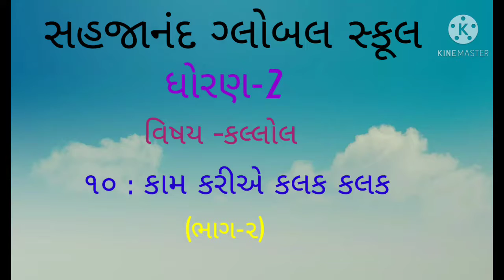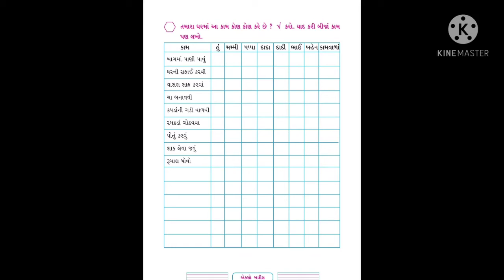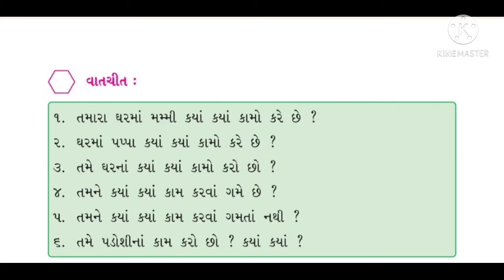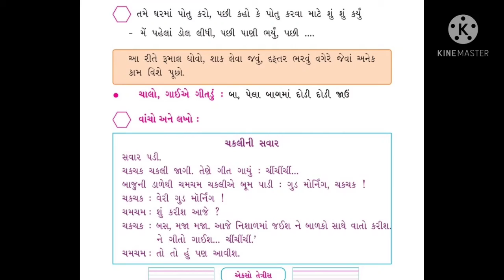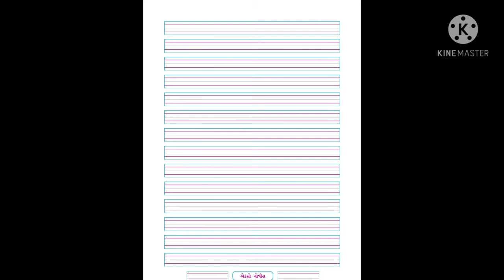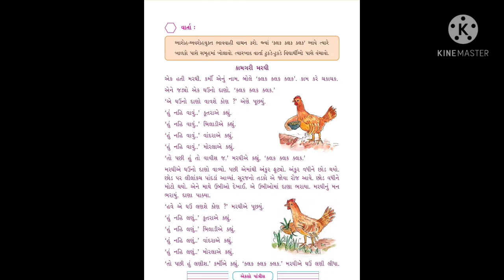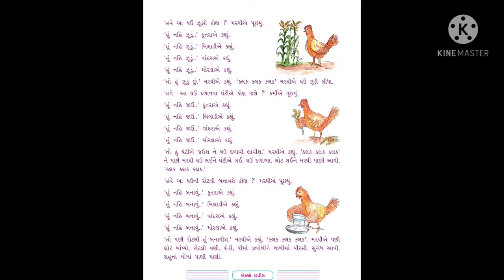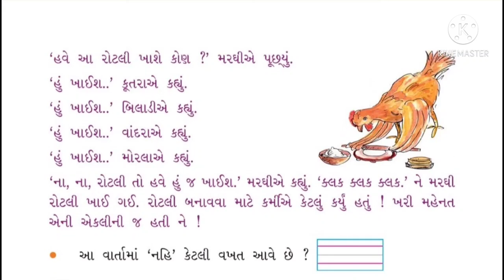ધોરણ:2, વિષય: કલ્લોલ, ૧૦:કામ કરીએ કલક કલક, (ભાગ-૨)